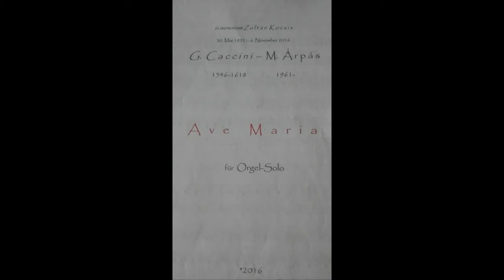Giulio Caccini-Árpás Miklós: Ave Maria (organ) - In Memoriam Kocsis Zoltán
Thomas Radnai organist plays Caccini's famous Ave Maria on the organ of St. James Church in Pécs (HUN).
Transcription by Miklós Árpás organist who dedicated to Zoltán Kocsis.